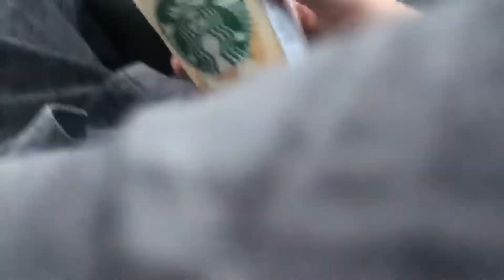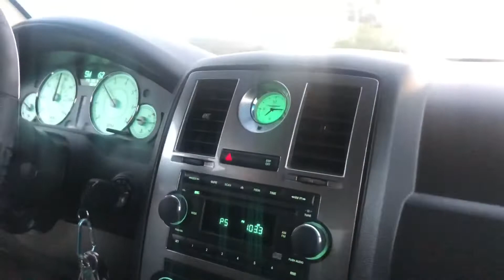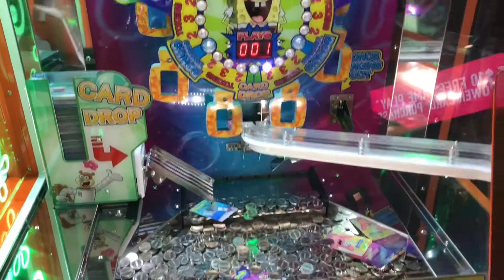A trip to Dave & Busters ! 1st little vlog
Still trying to learn how to edit guys please let me know what you guys think of my first try !